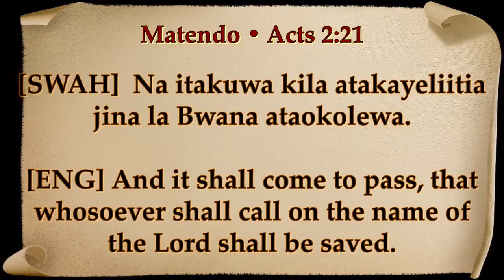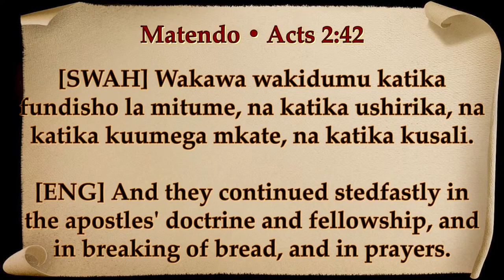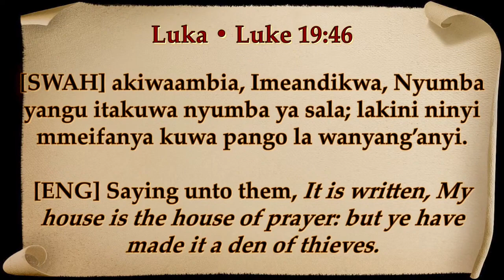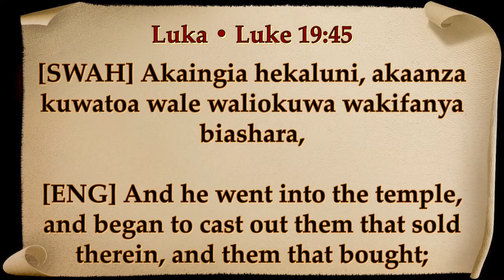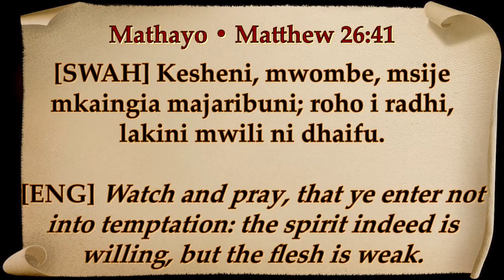AGANO la KUABU-SIRI KUBWA SANA ILIYOPO HAPA...